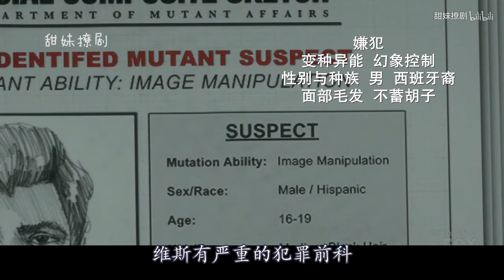《天赋异禀》教授抓来变种人做实验，将他们混入变种人团伙，猎杀超能力者！